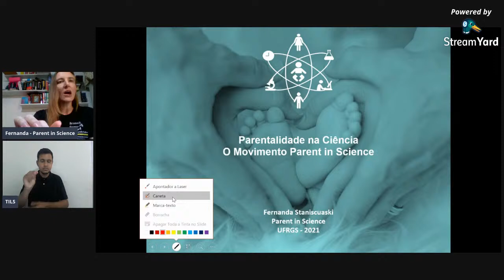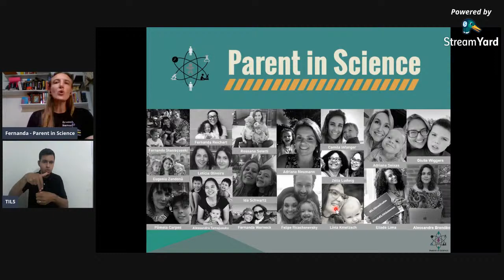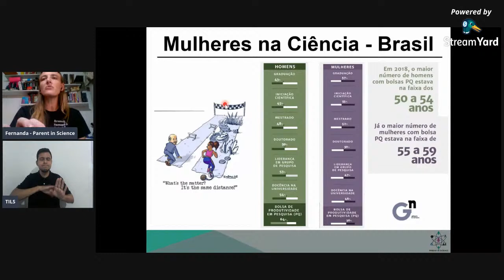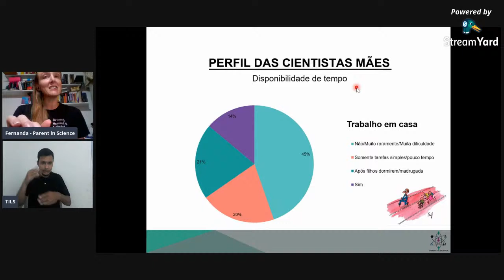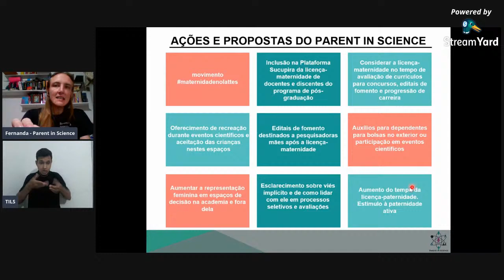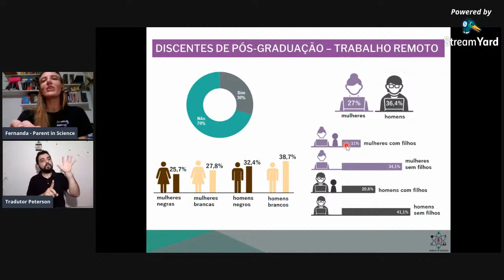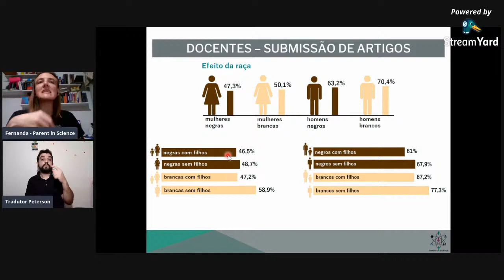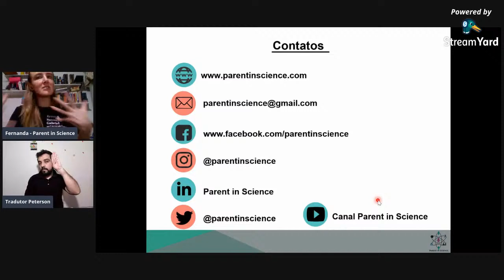Palestra - Maternidade e Paternidade na Ciência - XI Workshop e I Escola de Verão do PPGECM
O Workshop é um evento do Programa de Pós-graduação em Educação em Ciências e em Matemática (PPGECM) da Universidade Federal do Paraná (UFPR), destinado a apresentação de resumos expandidos dos trabalhos de pesquisa dos alunos que entraram no ano corrente do evento. Tal evento consiste em encontros anuais, com duração de dois ou três dias, realizados no segundo semestre de cada ano, durante os quais docentes, discentes e pesquisadores da área convidados, reúnem-se com os seguintes objetivos:
Apresentar e discutir os anteprojetos de pesquisa dos alunos ingressantes, anteriormente ao seu desenvolvimento, de modo a contribuir para a estruturação de projetos consistentes e em sintonia com os objetivos e linhas de pesquisa do Programa;
Apresentar e discutir os projetos em andamento dos alunos veteranos, propiciando o debate e o intercâmbio científico;
Promover atividades conjuntas que gerem subsídios para a avaliação contínua e aperfeiçoamento do Programa.
Assim sendo, os Workshops são organizados de forma a incluir em seu cronograma de atividades: Conferências; Mesas Redondas; sessões de apresentação dos anteprojetos dos alunos ingressantes (em forma de comunicação oral); sessões de apresentação dos projetos em andamento dos alunos veteranos (em forma de painéis e resumos estendidos) e reunião de avaliação.
A Escola de verão do PPGECM ocorrerá pela primeira vez em 2021, tendo como tema: "O Lócus Investigativo da Prática Pedagógica em uma Sociedade Informatizada".
Os objetivos do evento se pautam em: problematizar o lugar da pesquisa na/da prática pedagógica no contexto de uma sociedade informatizada e discutir a condição do ser professor e professora em uma sociedade informatizada.